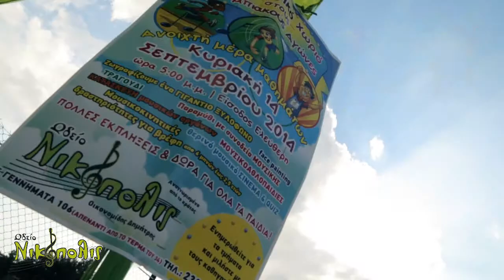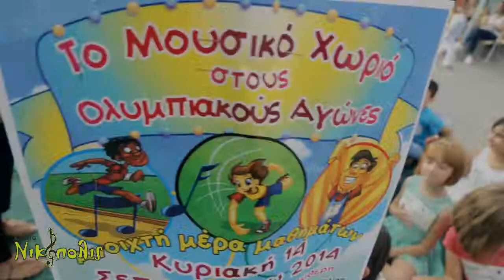Ωδείο Νικόπολις! Το μουσικό χωριό στους Ολυμπιακούς αγώνες!!!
! Το μουσικό χωριό στους Ολυμπιακούς αγώνες!!!
Ανοιχτή ημέρα μαθημάτων! το Ωδείο Νικόπολις ανοίγει τις πόρτες του και σας καλοσωρίζει σε μία ανοιχτή μέρα μαθημάτων ανακαλύπτοντας με τους μικρούς μας φίλους τον κόσμο της μουσικής!!!